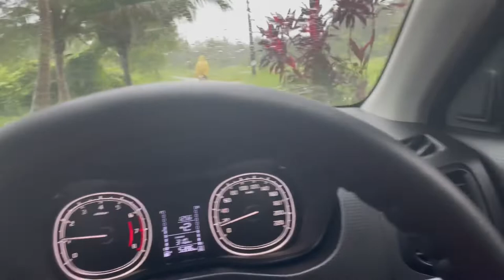First Vlog gone wrong | Kesar Gadde | Vlog 1